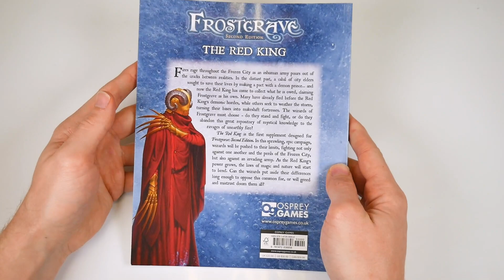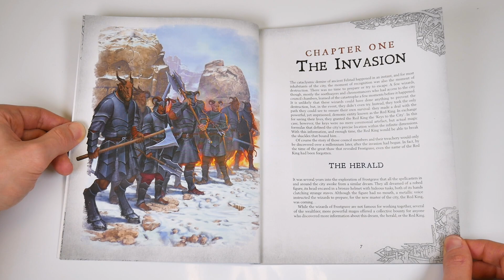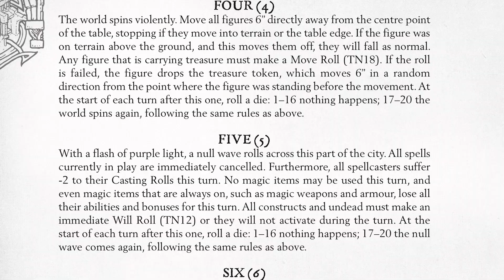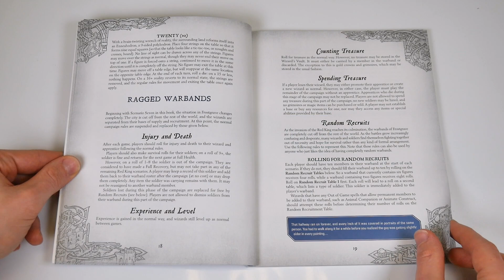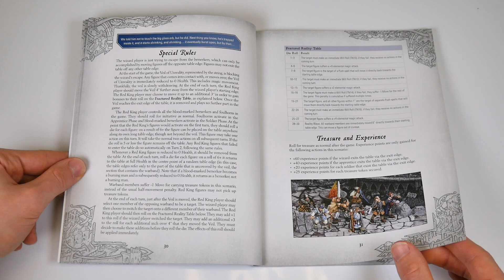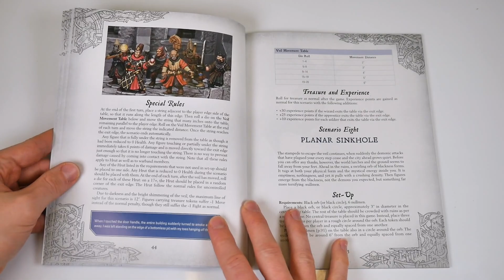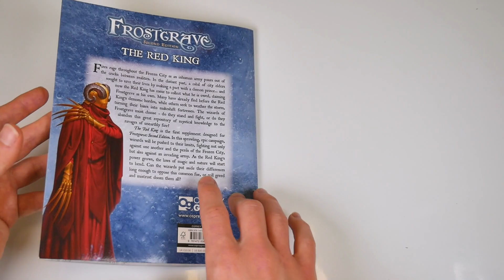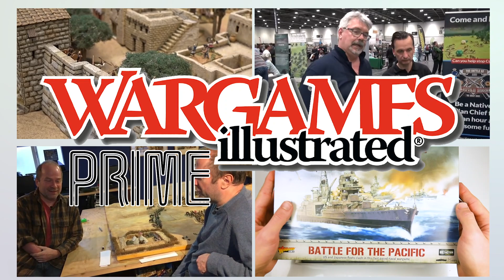Osprey Games - Frostgrave Second Edition: The Red King | Flipthrough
We’re always keen to undertake new adventures in Frostgrave and with The Red King we have the first supplement to the game’s recent second edition. It’s written by game and world creator Joe McCullough, published by Osprey Games, and within the vibrant softback cover are 96 pages of new rules, stats, and campaign details.

- Wi Prime -

Want exclusive early access to all our content - Including: The Magazine, Video's, Figure Reviews and more! Visit WargamesIllustrated.net